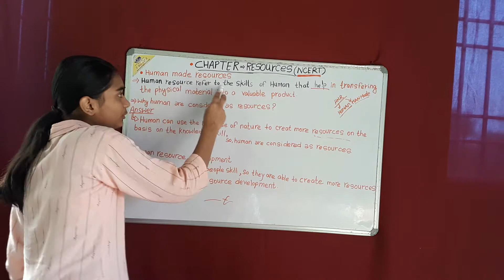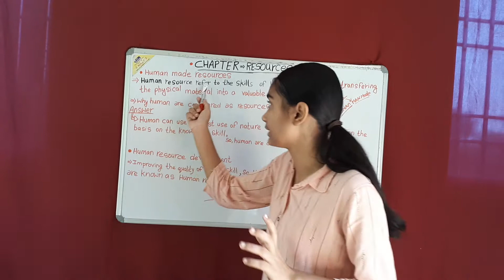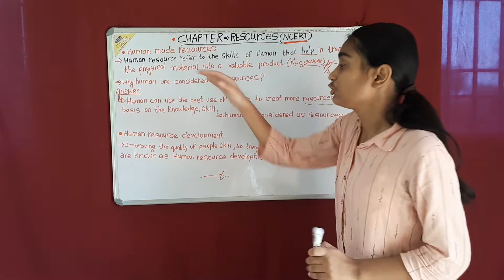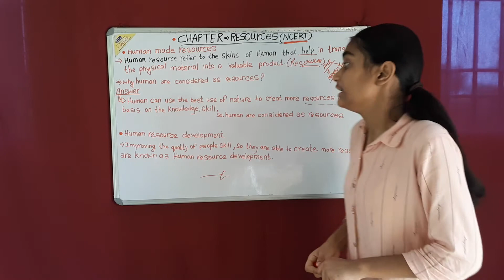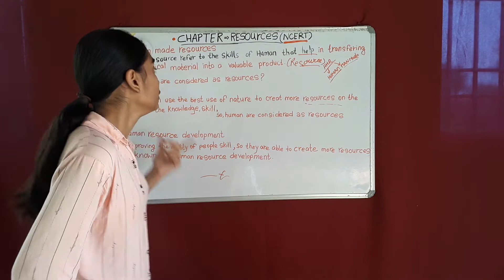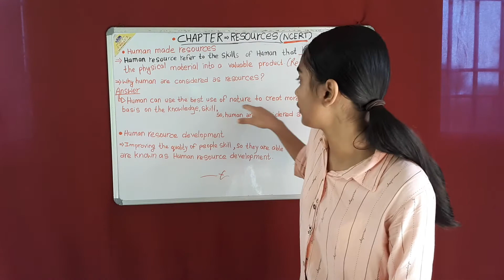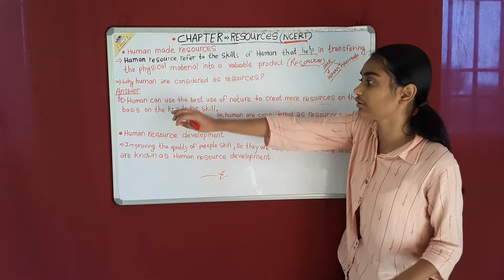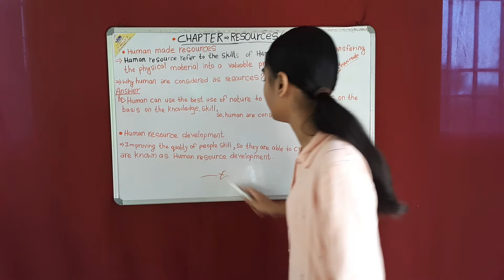chapter 1 RESOURCES class 8 geography topic Human resources